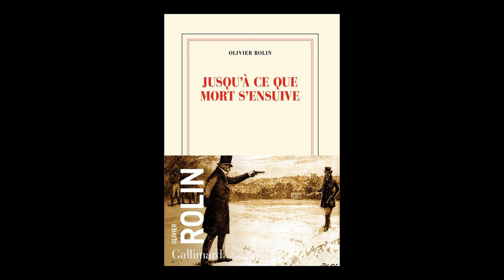Olivier Rolin - Jusqu'à ce que mort s'ensuive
Olivier Rolin vous présente son ouvrage "Jusqu'à ce que mort s'ensuive" aux éditions Gallimard. Rentrée littéraire janvier 2024.